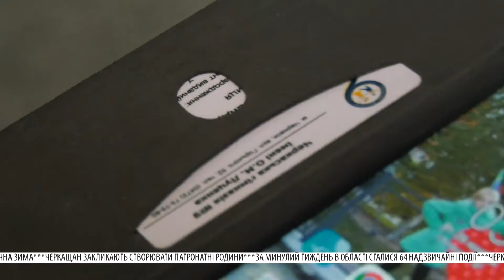У Черкасах активізують подання заявок на виготовлення учнівського квитка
Усі охочі впродовж місяця зможуть отримати учнівський квиток